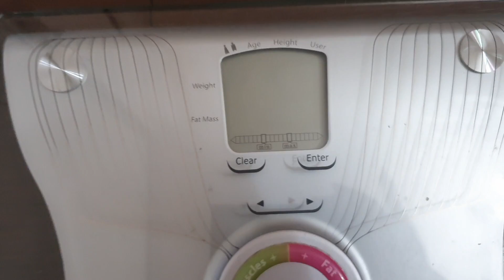Vlog saptamanal | accident cu buggy-ul, bootcamp, vizitam Alba Iulia